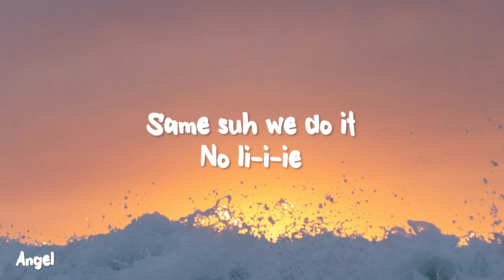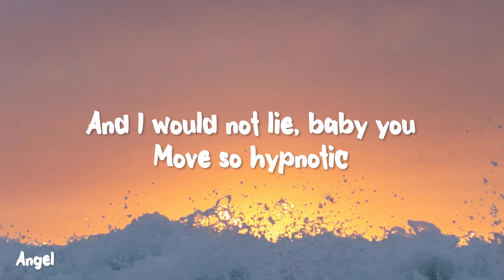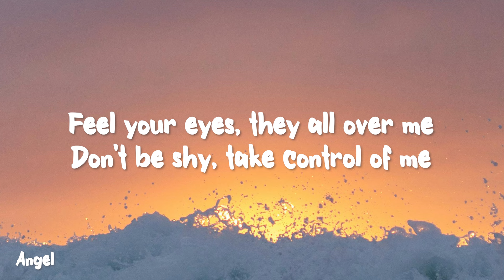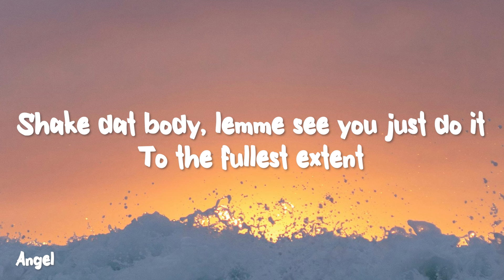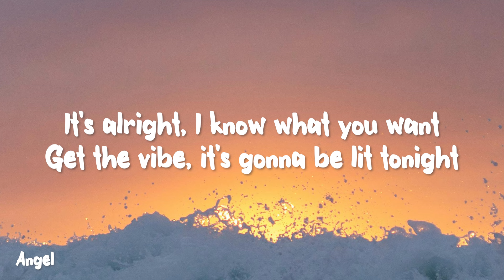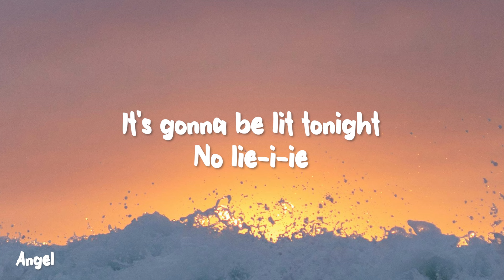Sean Paul, Dua Lipa - No Lie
Welcome to Angel Music! We're a YouTube channel featuring a variety of music video lyrics with accurate, on-screen lyrics for singing along.

Baby girl, yuh ah carry ten ton a phatness,
gimme some a dat (Gimme dat)

No li-i-i-ie
No li-i-i-ie
No li-i-i-ie
Same suh wi do it
No li-i-i-ie
Suh wi set to it
No li-i-i-ie

No li-i-i-ie
No li-i-i-ie
No li-i-i-ie
No li-i-i-ie
No li-i-i-ie
No li-i-i-ie
No li-i-i-ie
No li-i-i-ie
No li-i-ie
No li-i-i-ie
No li-i-i-ie
No li-i-i-ie
No li-i-i-ie